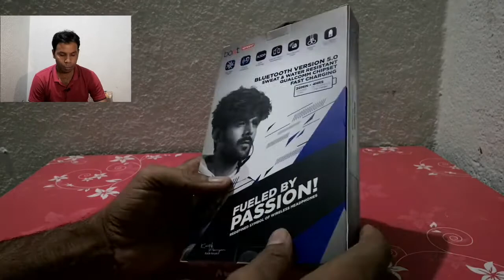Boat Rockerz 255 Pro Earphone unboxing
under 1500 rs earphone Boat RockerZ 255 pro neckband earphone high quality Bass and Trables Battery 10 hours backup.